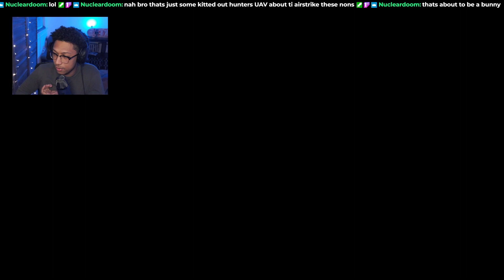I got attacked by THIS THING? | The Quarry Part 3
I'm working towards growing my video quality so all donations are greatly appreciated!